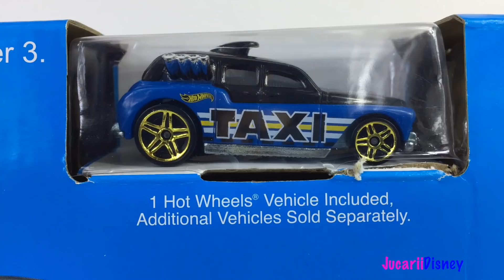GARAJUL TURBO HOTWHEEL ROTATIV CU MASINUTA TAXI INCLUSA- SARITURI ALE MASINILOR PRIN ROATA URIASA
Bine ati venit pe canulul meu Jucarii Disney. In acest video va prezentam un set nou de jucarii de la Mattel -  Hotwheels Garajul Turbo Rotativ.

Azi avem o noua jucarie de la Mattel Hotwheels garajul turbo rotativ. Setul include o masinuta metalica, Taxi. Garajul este rotativ iar masinutele pot face salturi prin ea. Avem lift si avem si spalatorie sau benzinarie. Setul nu este unul mare insa este unul distractiv. Va puteti construi propriul orasel, iar la joaca puteti adauga oricate masinute doriti, desigur joaca e mult mai amuzanta cu prietenii.
Dragi prieteni ati urmarit canalul Jucarii Disney, Multumesc pentru vizionare! Nu uitati sa va abonati la canalul meu pentru multe alte videoclipuri cu jucariile voastre preferate. Si daca v-a placut puteti sa le trimite-ti si prietenilor vostri! Pe curand!